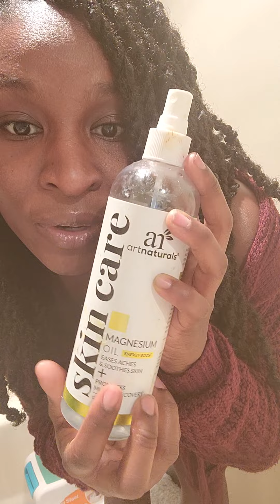Skin Healing Journey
I wanted to share my journey to healing my skin! Show you all the wonderful ways Blissfully Melanated's products work. From hair to skin care, you won't regret a thing!

Also along with my journey is my mind, body, and soul transformation. Which will be shared over the course of these next 3 months.

Don't hesitate to ask questions, or even request workouts or recipes you'd like to see. As long as those recipes are planted based anyways.

We should learn to love our bodies throughout it's whole transformation process. We are amazing beings, especially us women. We and the media tend to set these unrealistic expectations, but we don't have to adhere to their views. We are in control of our happiness and the values/beliefs we hold for ourselves. And we need to remember that any time we may be feeling down.

Facebook business page: Blissfully Melanated

This is a family vlog for real and I hope you enjoy taking a step into our lives here forward.